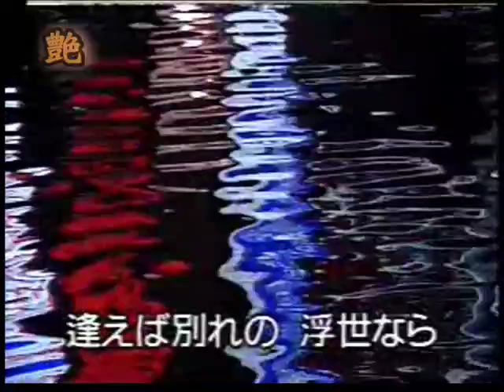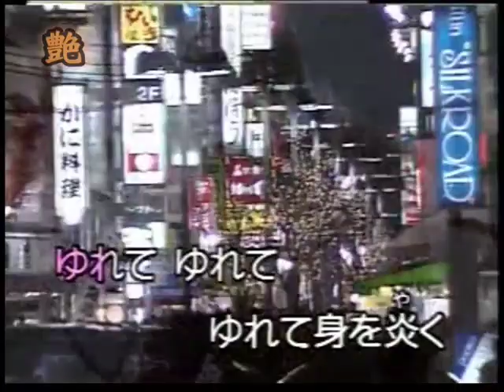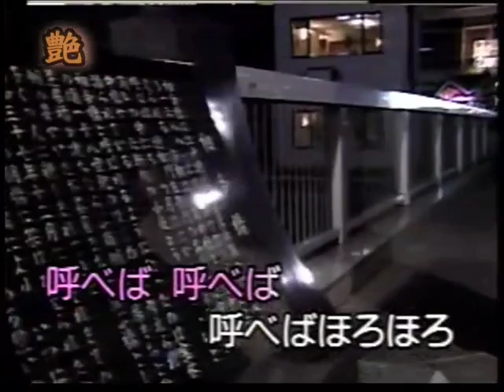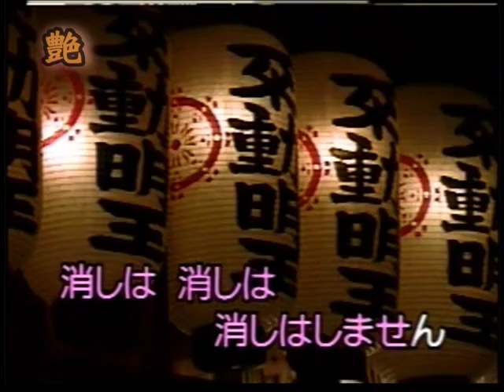🎼浪花の灯り/ 大月みやこ🎙🎙